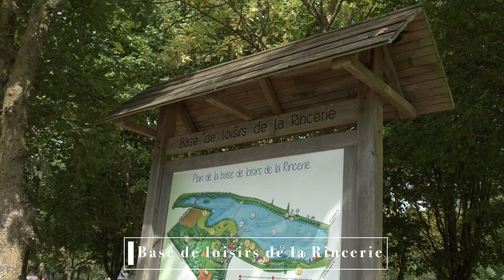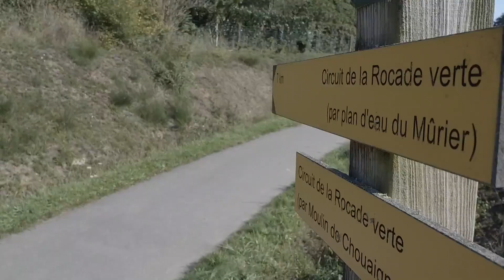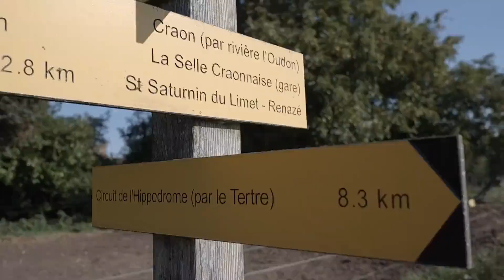Tourisme en Pays de Craon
Clip de présentation du tourisme en Pays de Craon